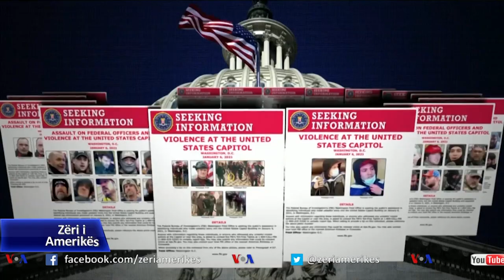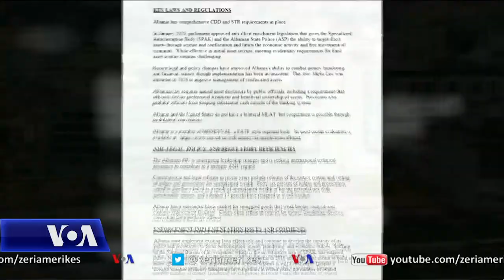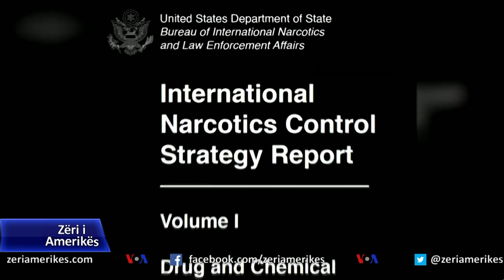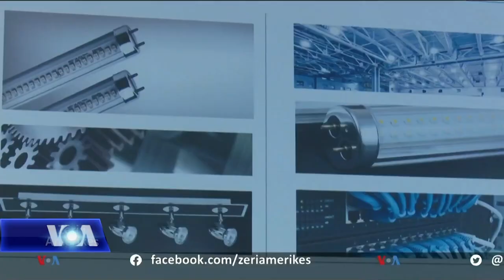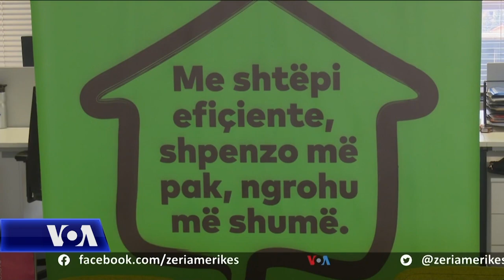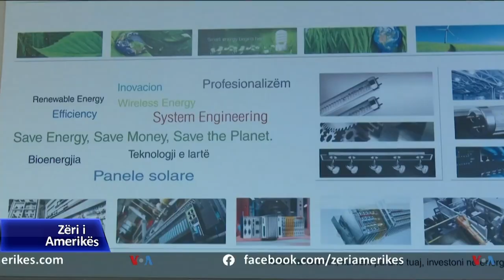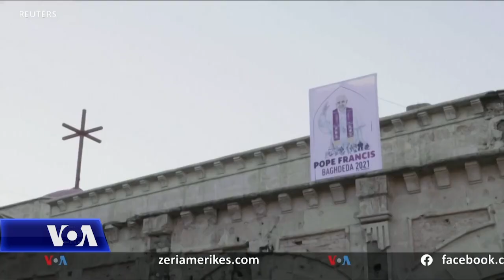Ditari 3 Mars 2021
🔴Sekretari i Shtetit Antony Blinken mbajti sot fjalimin e tij të parë të rëndësishëm si kryediplomat i vendit, ku parashtroi në linja të gjera politikën e jashtme të administratës Biden. Ai riafirmoi vendosmërinë e administratës për më tepër angazhim në çështjet globale. “Bota nuk organizohet vetë,” tha zoti Blinken.

🔴 Drejtori i Byrosë Federale të Hetimeve Christopher Wray u tha ligjvënësve amerikanë të martën se sulmi i 6 janarit në Kongres nga mbështetësit e Trumpit që përpiqeshin të përmbysnin fitoren e Joe Bidenit në zgjedhje, ishte terrorizëm i brendshëm.

🔴Freedom House nxorri raportin e saj vjetor të vitit 2021 për Lirinë në Botë, sipas së cilit hendeku mes rënieve dhe përmirësimeve në nivelin e lirisë u thellua. Sipas raportit, Shqipëria ka rënë një pikë më poshtë, ndërsa Kosova dy pikë. Maqedonia e Veriut ishte një nga historitë e suksesit me tri pikë përmirësim nga një vit më parë.

🔴Në Kosovë korporata “Sfidat e Mijëvjecarit” u ka mundësuar 28 vajzave bursa për studime në Shtetet e Bashkuara të Amerikës si dhe 200 të tjerave angazhim në punë praktike në kompani të ndryshme në Kosovë në sektorin e energjisë.